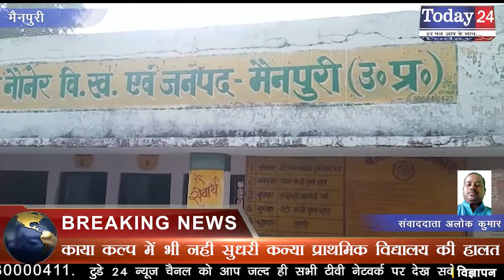काया कल्प में भी नही सुधरी कन्या प्राथमिक विद्यालय की हालत | Today24